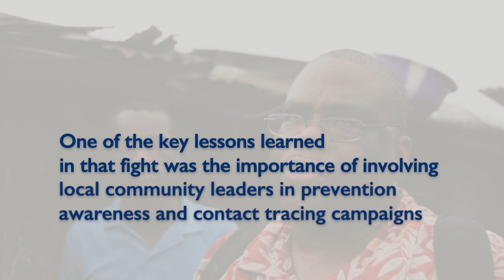USAID Liberia COVID-19 Message